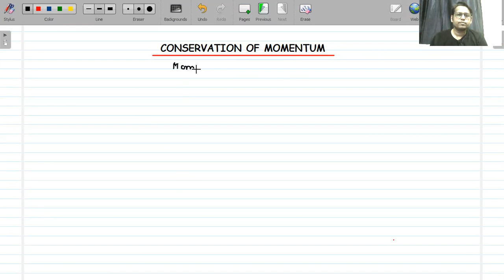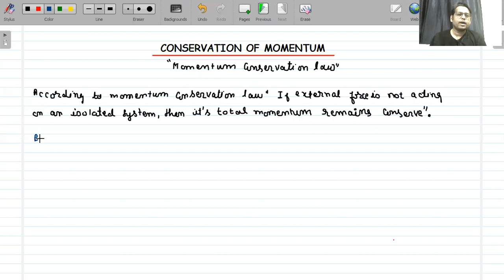L_9 Prove of Momentum Conservation Law by Newton's third law || Recoil of Gun ||Class 9 & 11 Physics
Bhavesh sir
8 years of teaching physics (CBSE/NEET/JEE/Foundation Physics)
Author of National & International research papers
Join What’s Group
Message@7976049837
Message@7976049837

Akhil Sir
M.Tech.,  B.Tech (Computer Science & Engineering)
6 Years experience of teaching Mathematics (CBSE/JEE/Foundation)